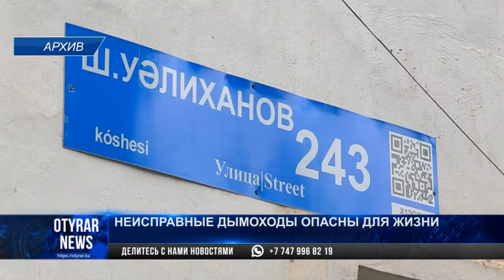Неисправные дымоходы опасны для жизни